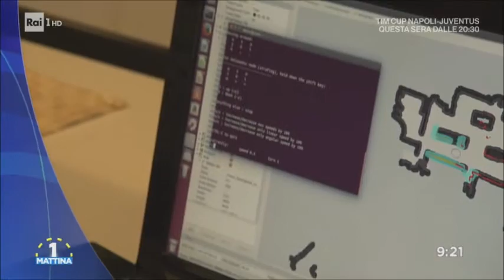RAI1 UNOMATTINA - I robot e il futuro del lavoro - (05-04-2017)